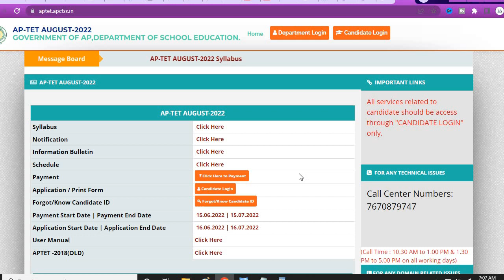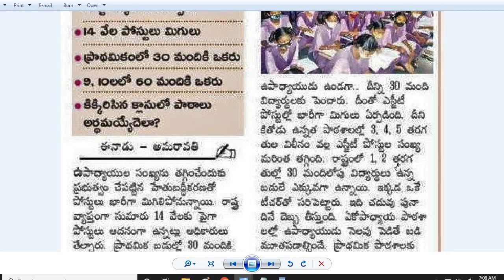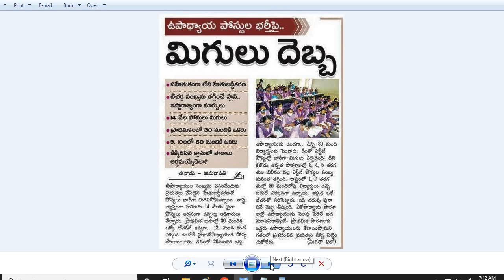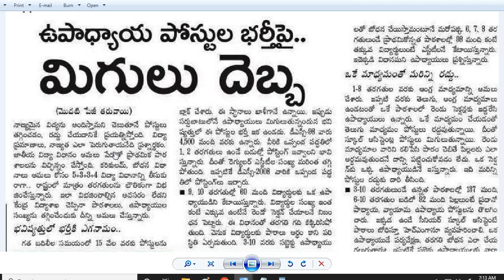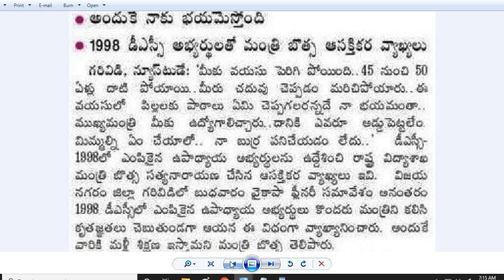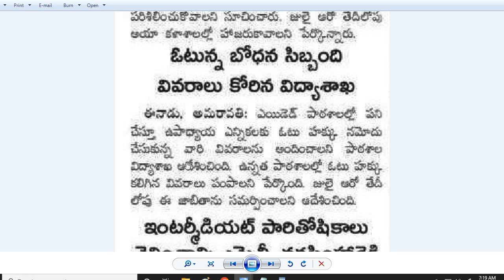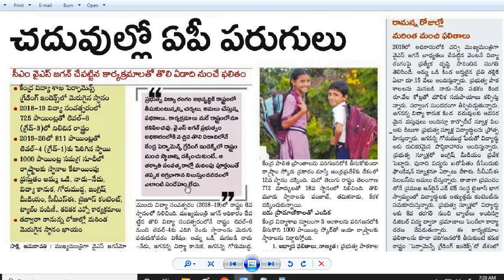రానున్న AP DSC నోటిఫికేషన్ పై మిగులు దెబ్బ|KGBV Transfers|APRJC & APRDC Results| AP SSC Hall Tickets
హేతుబద్ధీకరణతో ఏకంగా 14 వేల పోస్టులు మిగులు
APRJC & APRDC Results| AP SSC Hall Tickets
KGBV Transfers | సాంకేతిక తప్పిదం వల్లే..
రానున్న డీఎస్సీ నోటిఫికేషన్ పై మిగులు దెబ్బ
ఈ వయసులో మీరేం చదువు చెబుతారు?